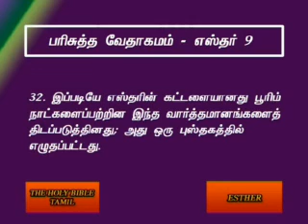Esther 9 Tamil Video Bible